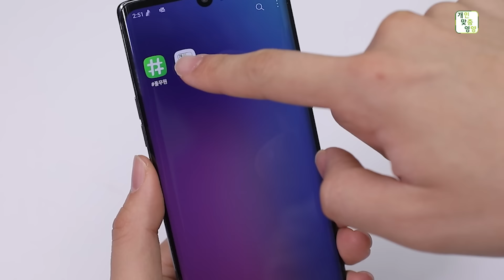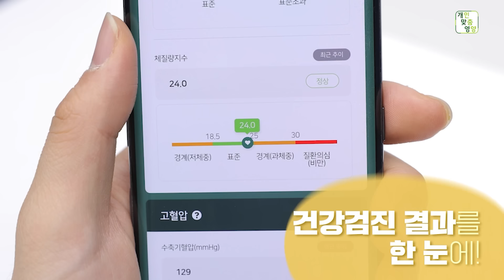건강고민 해결을 돕는 내 손안의 건강비서, 개인맞춤영양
모바일로 편하게,
내 몸에 딱 맞는 제품으로 건강해지면 더 좋겠는데..
이런 고민이 많으시죠?  ^^;
누구한테 물어봐야하나. 적당한 사람이 떠오르지도 않고~ ~

먼저  개인맞춤영양을 만난~ 고객들의 생생한 후기에
귀 쫑긋! ,눈 반짝!!

내 몸에 딱 맞는 건강관리가 필요하다면❓
내 손 안의 건강비서, 개인맞춤영양 📝